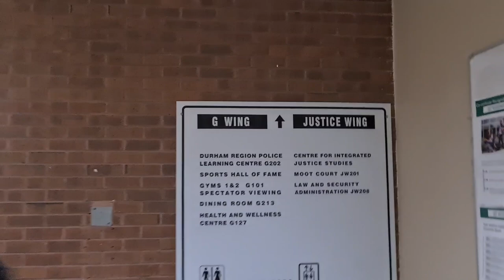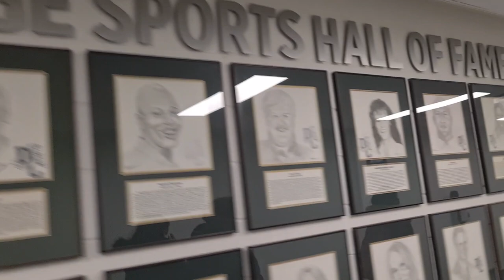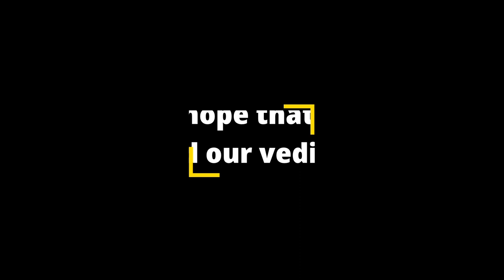FIRST DAY TO COLLEGE AS AN INTERNATIONAL STUDENT | Durham College | Oshawa 🇨🇦🏙